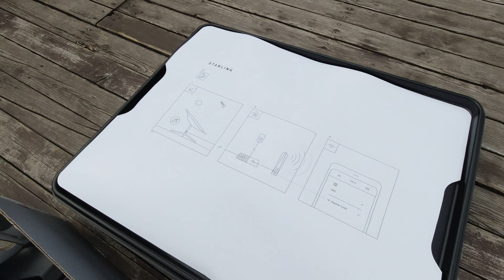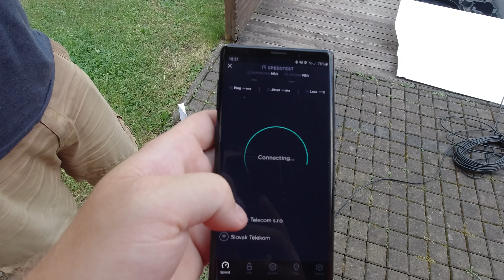1. StarLink v ČR - vyzkoušel jsem | Tesla mini sraz | CZ Tesla Owners Club | 4K